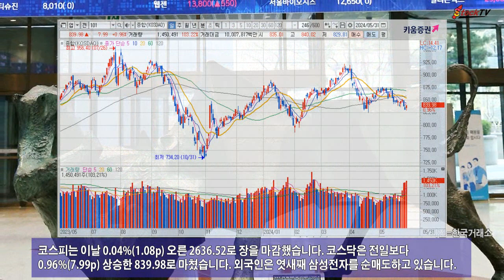코스피, 외국인 1조3400억 매도에도 강세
코스피는 31일 외국인이 1조3400억원 상당 매도에 나섰지만 강세로 마감했습니다. 금융주의 선방에 지수가 힘을 얻었습니다. 반면 코스닥에선 외국인이 2500억원가량 순매수했습니다.
코스피는 이날 0.04%(1.08p) 오른 2636.52로 장을 마감했습니다. 코스닥은 전일보다 0.96%(7.99p) 상승한 839.98로 마쳤습니다. 외국인은 엿새째 삼성전자를 순매도하고 있습니다.
삼성전자의 주가는 전일과 같았고 SK하이닉스는 3.32% 내렸습니다. SK는 11.45%, JB금융지주는 9.02% 각각 상승했습니다. 스톡티브이 동영상은 투자자에 대해 어떠한 책임도지지 않습니다.